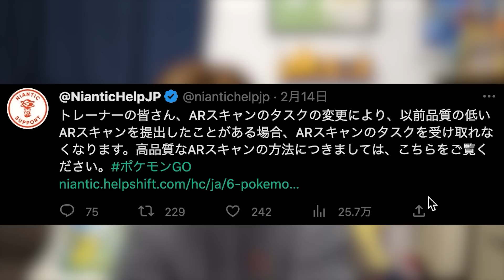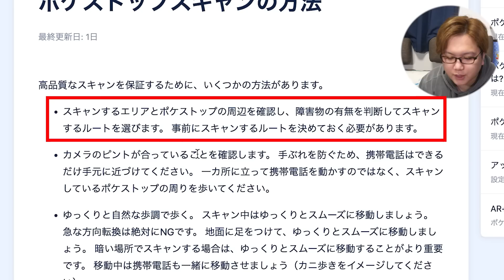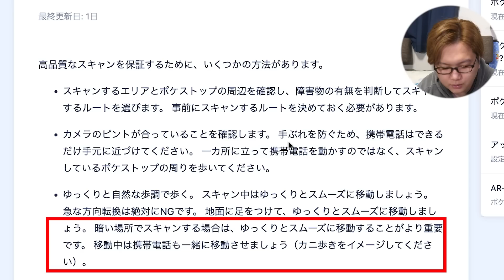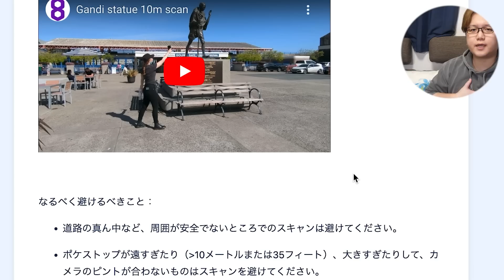ポフィン、手に入らなくなります…こっそり公式が発表した内容に涙が止まらない…【ポケモンGO】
今回の動画はARスキャンタスクの仕様変更についてです！
あなたはダイジョウブですか・・・？

= 目次 =
0:00 ~ オープニング
1:29 ~ ナイアンの発表内容
2:30 ~ スキャンタスクとは
4:00 ~ ポフィンとは
5:34 ~ これまでの仕様
7:20 ~ 正しいスキャン方法
9:31 ~ まとめ
11:36 ~ エンディング

◆お手紙などの送り先はこちら↓
〒 108-0073

編集：だよ
【だよ日記】
17時でまだ明るいなんて・・・！